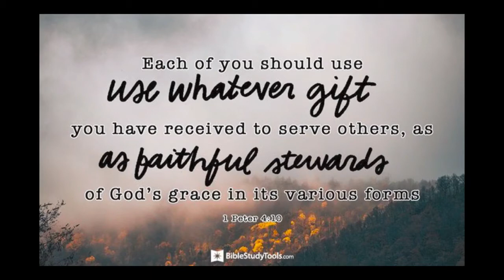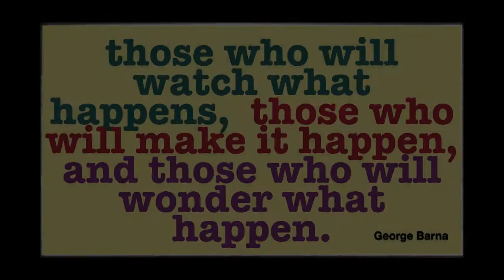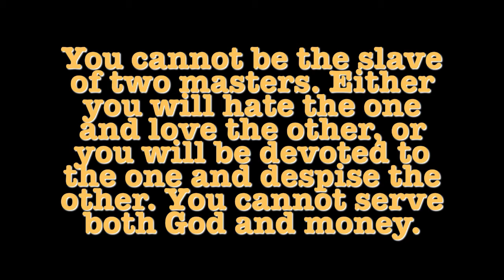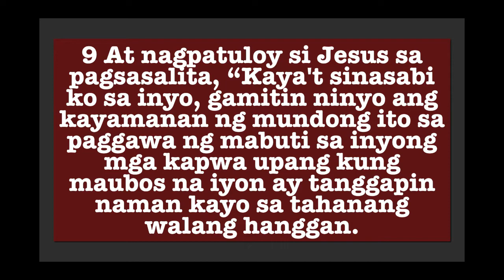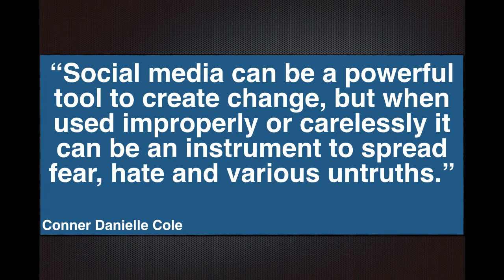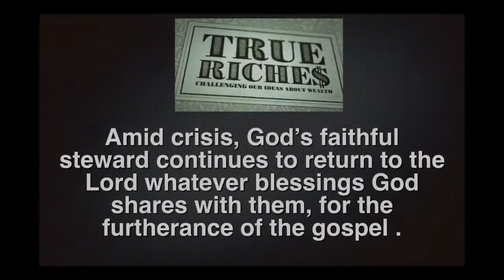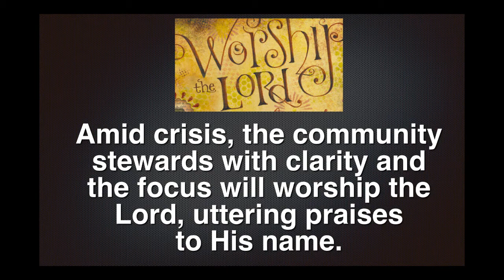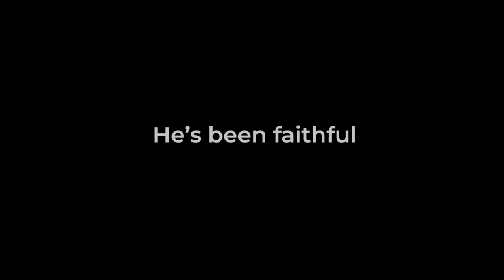The Steward Amidst Crisis - Pastor Alan E. Bael (April 18, 2020)